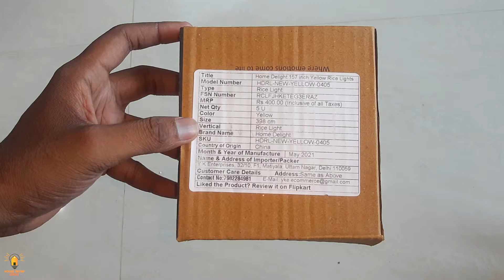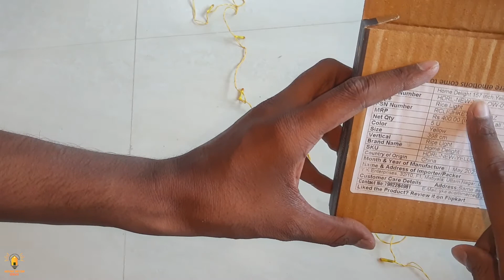Home Delight 157 inch Yellow Rice Lights Unboxing and Review